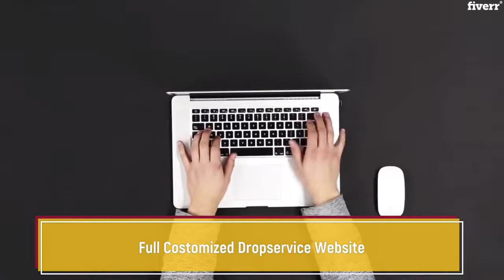Create fully customized, well converting dropservice website - Best WordPress service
Link to this gig:
Create fully customized, well converting dropservice website Special discount
Hi!
So, you want to start doing e-commerce and get your first money right away? But dropshipping looks old and ineffective? I have a solution for you- dropservice business model!
I will create for you a good profitable drop service website to make even more money online with service arbitrage by setting up a high converting sales funnel!
This side hustle is similar to drop shipping but instead of selling physical products we are ""dropshipping"" services instead. This means it requires very little start-up costs and you can make lots of profit.
 Premium Themes
 Full responsive designs
 Every website is unique
Aprofessionally designedWordpress site
Ability to purchase and set up hosting and domain from hostinger (at an extra cost);
Bonuses
 Logo creating
List of winning services to resell
Domain name ideas for your business
UniquedesignFuturio Protheme
Peace!
What it is SSL Certificate?,SSL Certificates are small data files that digitally bind a cryptographic key to an organization's details. When installed on a web server, it activates the padlock and the https protocol and allows secure connections from a web server to a browser. Very few people know about Fiverr. What you can do is that whenever someone orders from you, you order from Fiverr and you charge them at least 3 times the price